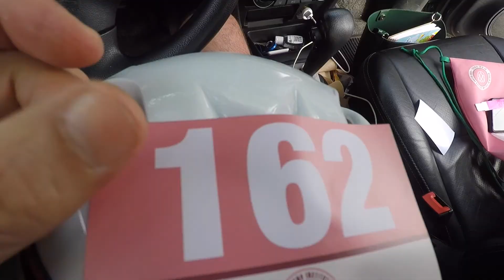Desafio Protea Bike Series | 08 out 2022 | Rotas das Frutas - Jundiaí - Louveira -Vinhedo- Itatiba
Presença no Desafio de Ciclismo Instituto Protea by Bike Series 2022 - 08 de outubro 2022 - Rotas das Frutas - Jundiaí - Louveira -Vinhedo- Itatiba.
Percurso longo  Distância 79 quilômetros. Altimetria acumulada 1516 metros
Percurso médio Distância 57 quilômetros. Altimetria acumulada 1090 metros.

Todo o lucro com inscrições e patrocínios são revertidos para custeio de exames, consultas, cirurgias, quimioterapias e radioterapias contra o câncer de mama.